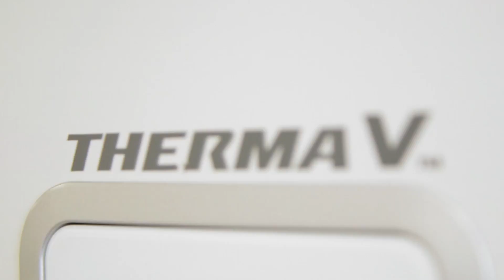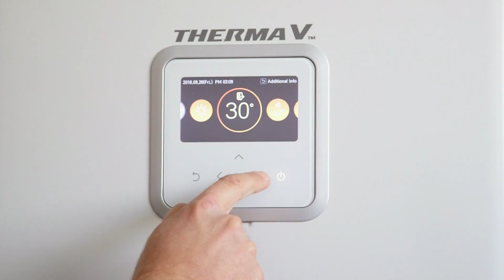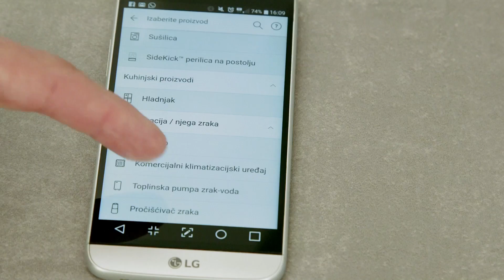INSPIRACIJA I TRENDOVI: noviteti iz područja grijanja prostora (InDizajn & Mirjana Mikulec)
Stigla je sezona grijanja, vrijeme kada energetska učinkovitost i funkcionalsnot stanova i kuća dolaze do izražaja.
Kako zagrijati prostor bez pretjerano visokih računa i vodeći brigu o okolišu? Pitanje je to na koje mnogi proizvđači već godinama nastoje ponuditi odgovor, a koji su to noviteti upravo stigli na naše tržište pogledajte u prilogu!

InDizajn s Mirjanom Mikulec s14e05 - inspiracija i trendovi